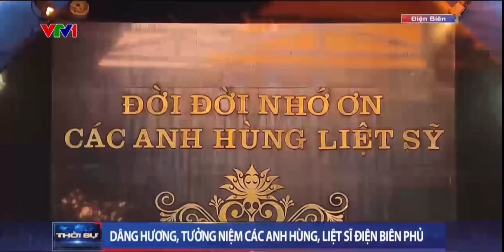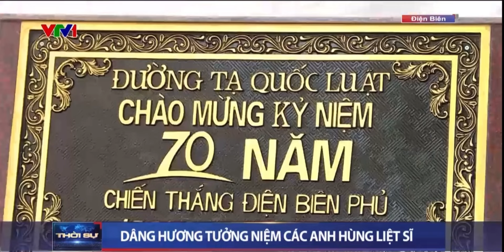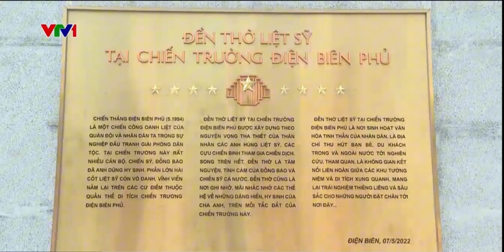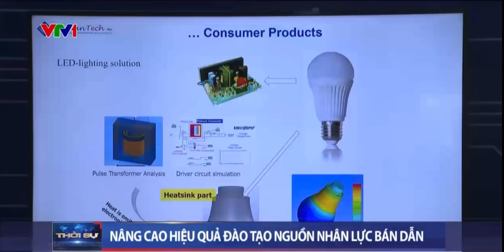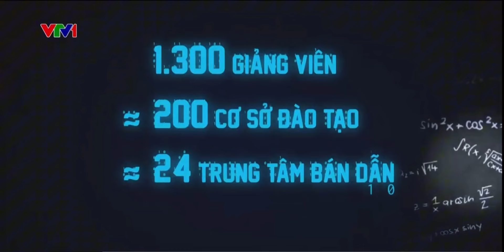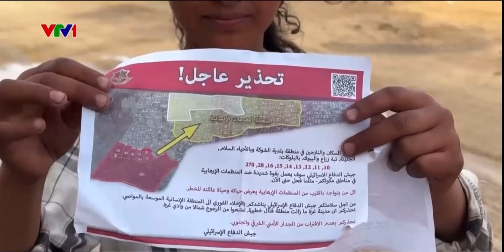THỜI SỰ TIN TỨC NỔI BẬT | 06-05-2024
Nguồn: VTV1

Kênh tin tức này hoạt động phi lợi nhuận, không nhận quảng cáo, không nhận doanh thu từ Youtube.